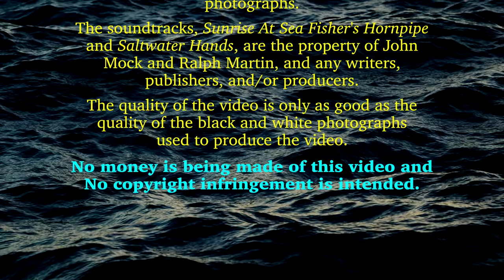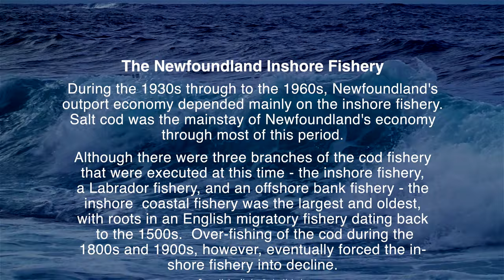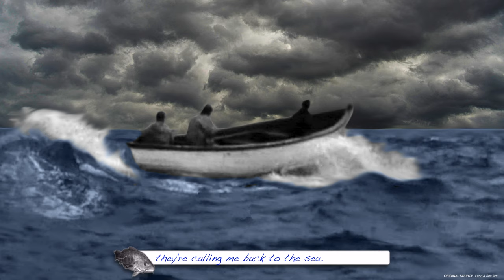THE NEWFOUNDLAND INSHORE COD FISHERY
The inshore cod fishery, once a hallmark of Newfoundland outport culture and lifestyle, is long gone.  The cod moratorium and the onslaught of larger offshore factory trawlers have all but decimated the cod stocks and rural Newfoundland's rural communities.  Gone are the days of fishing stages for splitting and salting cod; flakes where salted fish were dried; and motor boats, skiffs, and cod traps used for executing the inshore fishery.